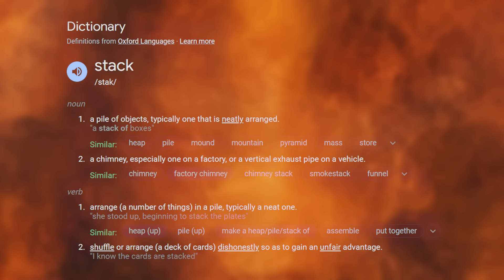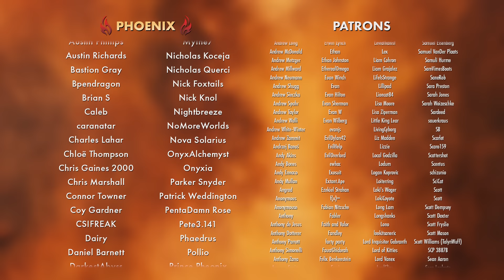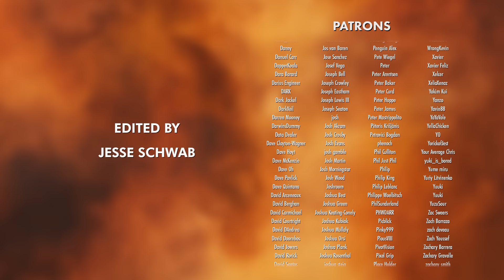Amnesia: The Bunker - Stack Items and Survive Challenge | Battle Masters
Play Nikoderiko on Nintendo Switch, PlayStation 5 and Xbox Series X/S today!

On this episode of Battle Masters, the Second Wind team competes to stack the most items in Amnesia: The Bunker... while avoiding everything that wants to hurt them.